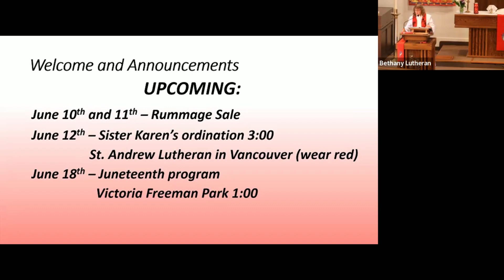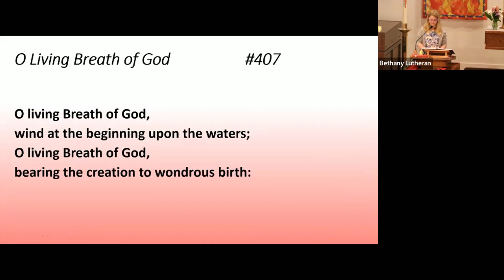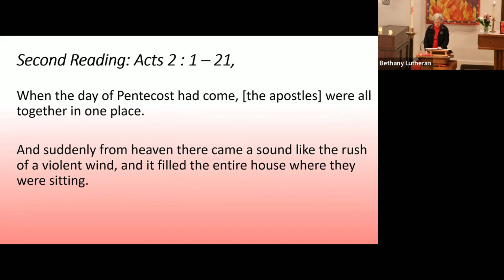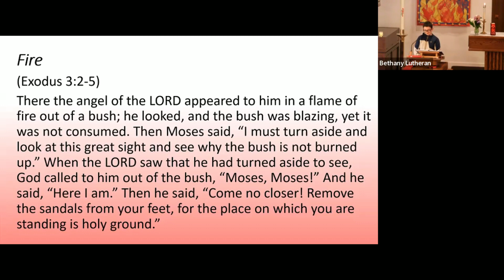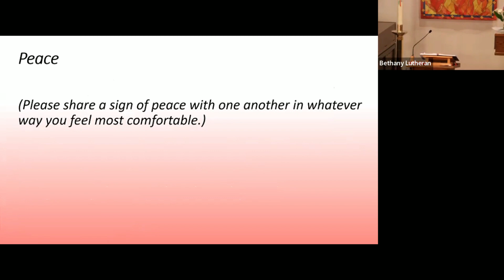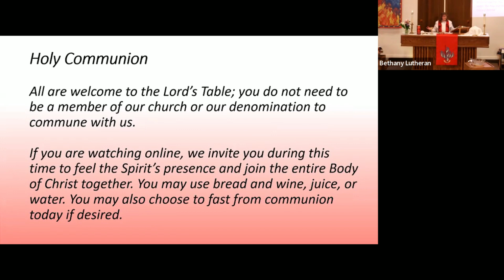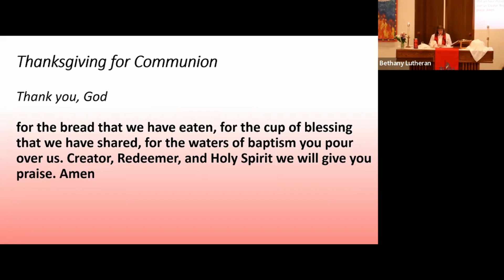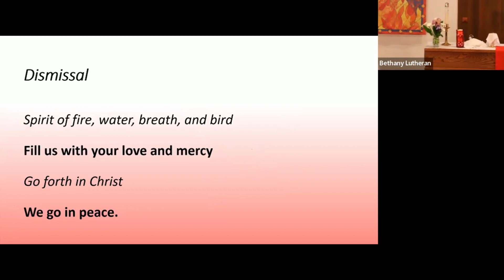Pentecost June 5, 2022